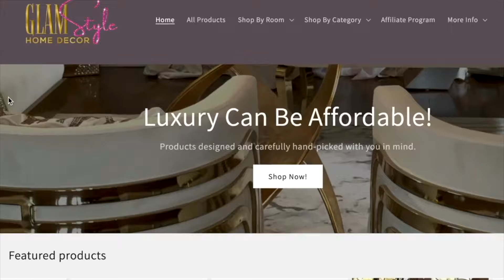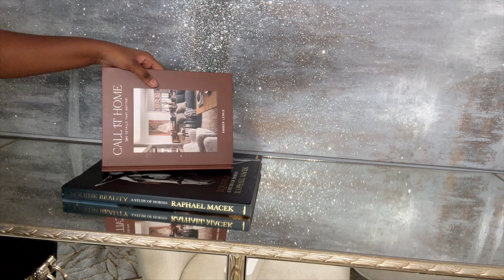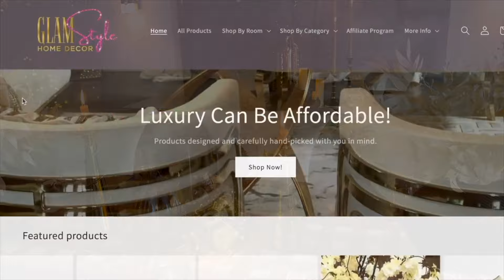2024's MOST STUNNING Fall Dining Room Decorating Ideas!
FALL DINING ROOM DECORATING IDEAS

// Links for products in this video are below.

Battery operating candle
Wall Sconce
light on the tree

➡️ GET RATUKEN- formerly Ebates (Get up to 15% Cash Back from all your favorite stores with discounts. Get $10 when you join register using this link)

// ABOUT DALOU
I am not a professional home designer. I am a mom of two boys who enjoy home decor and fashion.  I am experimenting while decorating my home on a budget to create a beautiful, glam, and happy home. Come along with me on the journey and let’s get to know each other.  Also, I love giving advice and helping others whether through fashion, business or home decor, or small bathroom ideas.